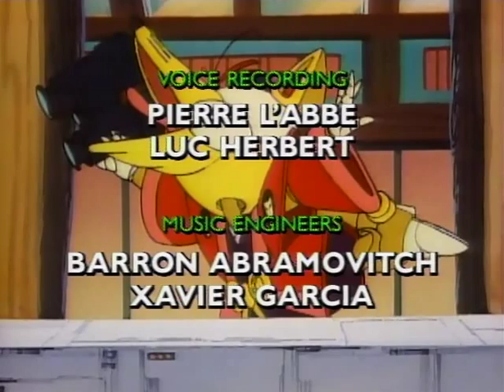Samurai Pizza Cats Episode 10 Hot & Kold Kitties